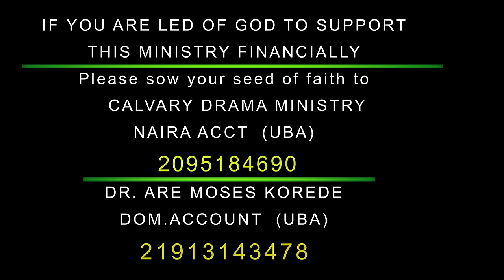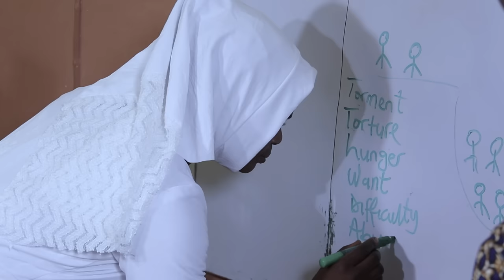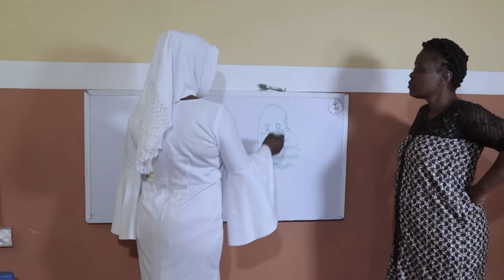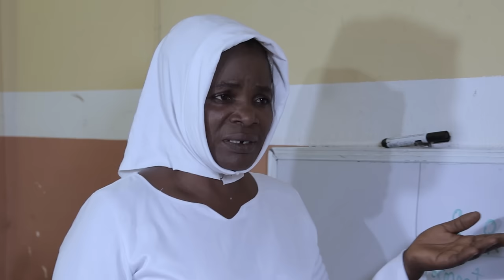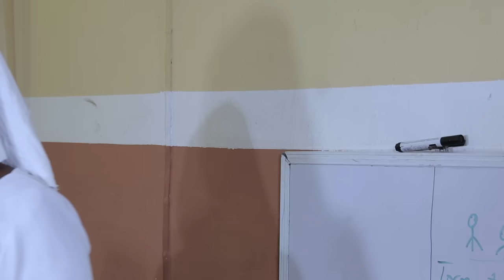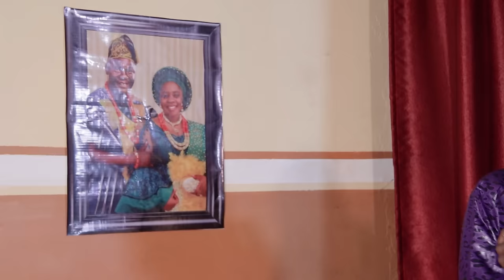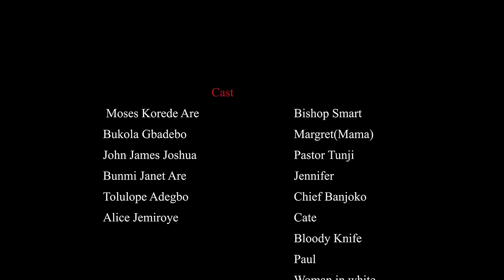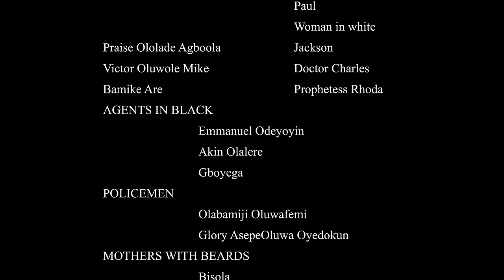CHURCH FOR SALE|| PART TWO||LATEST GOSPEL MOVIE||DIRECTED BY MOSES KOREDE ARE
The story of a man who went in search of gre

Bank name -Calvary Drama Ministry International Ogbomosho
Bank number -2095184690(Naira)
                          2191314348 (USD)